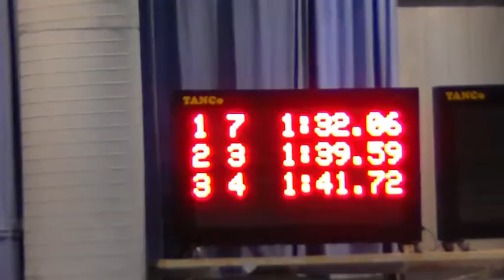100 BacksBoys 10. Lane 2 Alexandros Brousas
8/3/2015 Posidonio